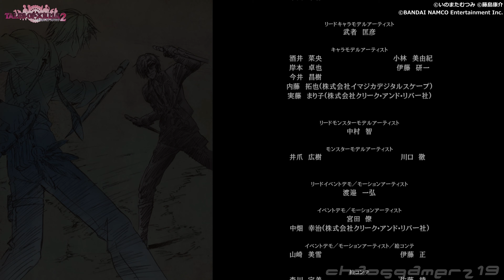【TOX2｜4K】テイルズオブエクシリア2 4K #12 トゥルーエンディング「審判を超えし者」エルのその後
『テイルズ オブ エクシリア2』（TALES OF XILLIA2、略称：TOX2 / エクシリア2）は、バンダイナムコゲームスから2012年11月1日に発売されたPlayStation 3用RPG。『テイルズ オブ』シリーズのマザーシップタイトル（本編作品）第14作目。主題歌は浜崎あゆみの「Song 4 u」。

ジャンル：ロールプレイングゲーム
対応機種：プレイステーション3
メディア：BD-ROM 1枚
発売元：バンダイナムコゲームス
開発元：バンダイナムコスタジオ
発売日：2012年11月1日
定価：8,380円

ルドガー・ウィル・クルスニク / 近藤隆
エル・メル・マータ / 伊瀬茉莉也

ユリウス・ウィル・クルスニク / 大川透

ミラ・マクスウェル / 沢城みゆき
ジュード・マティス / 代永翼
アルヴィン / 杉田智和
エリーゼ・ルタス / 堀中優希
ティポ / 池澤春菜
ローエン・J・イルベルト / 麦人
レイア・ロランド / 早見沙織
ガイアス / 置鮎龍太郎
ミュゼ / 真田アサミ

ヴィクトル / 近藤隆
リドウ / 遊佐浩二
クロノス / 諏訪部順一
ビズリー・カルシ・バクー / 磯部勉